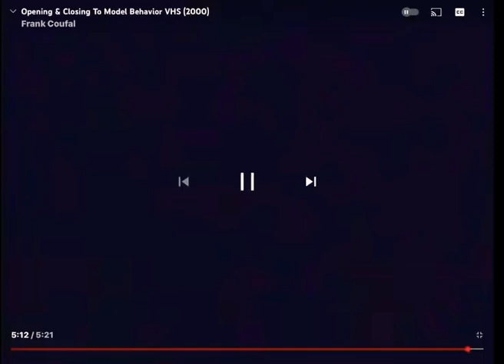Karz Buena Vista thirteen went new york